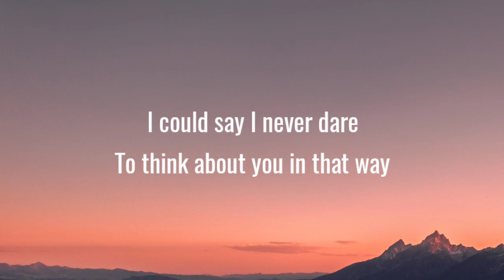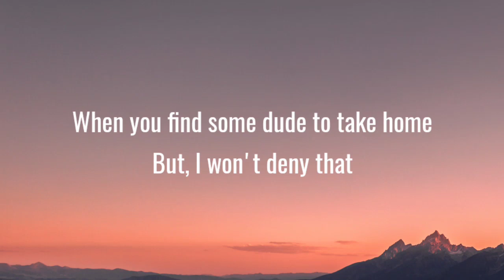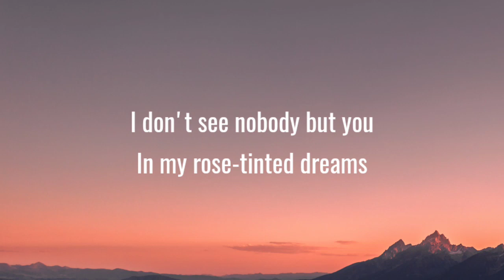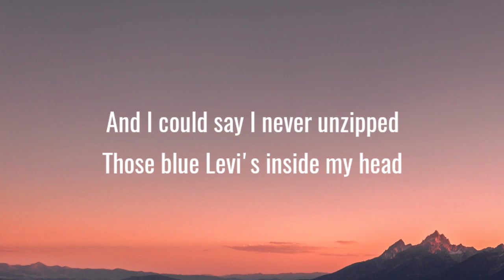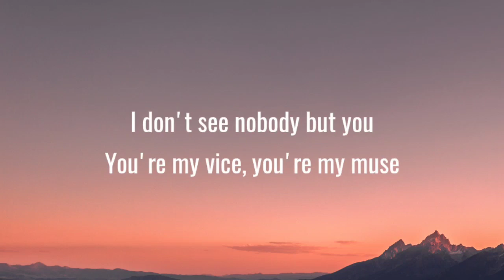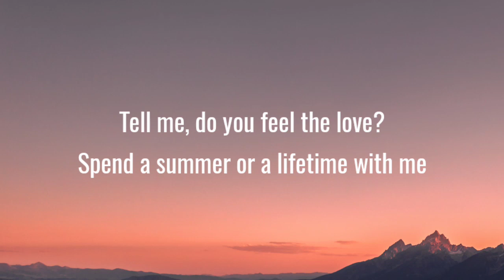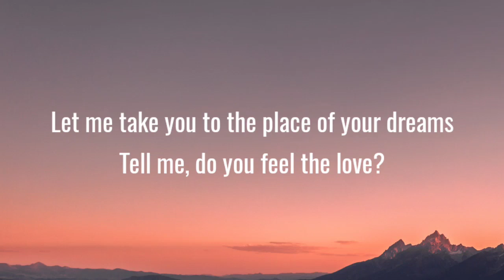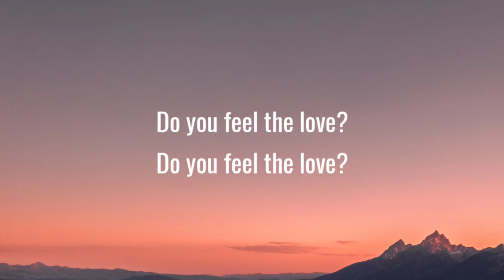dhruv - double take (Lyrics)